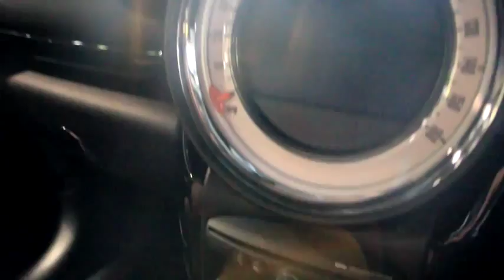Mini Cooper Paceman 2015 Edition NEW Interior All 4 New Car Full Review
-New Car Reviews , Used Car Reviews, Road Tests , Top speed , Test drive

-And First Drives on All the Latest New Car Models as they're Launched

-Cars 2015